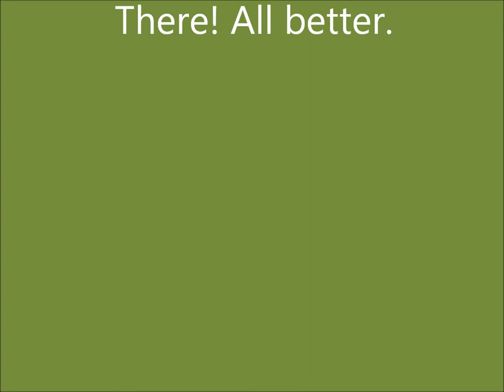Coyote Pup Demands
This young  coyote pup is rather vocal in her demands for breakfast!